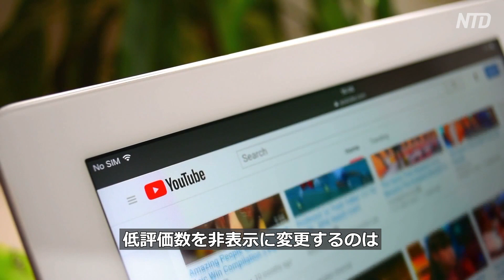YouTube 「低評価」数を非表示に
動画共有サイトYouTube（ユーチューブ）は10日、動画の「低評価」数を非表示にすると発表しました。動画クリエーターを悪意ある攻撃から守るためだとしています。

預金種目：普通預金
口座番号：2158157
口座名義：ﾄｸﾋ)ｴﾎﾟｯｸﾒﾃﾞｨｱ